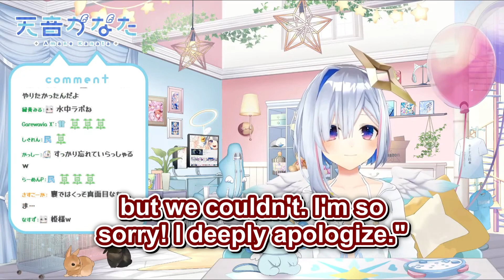Kanata Thinks She's the Only Normal Person in hololive【ENG Sub】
【✏️Description✏️】
Haachama has been apologizing for Rust for weeks. When viewer thinks the members are earnest behind the scenes, Kanata clarifies that they are all weirdos.